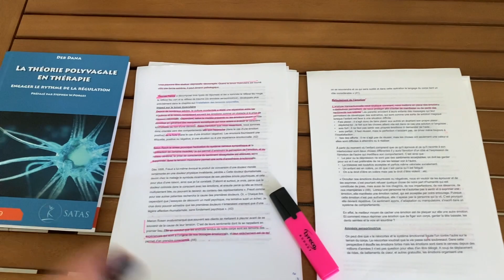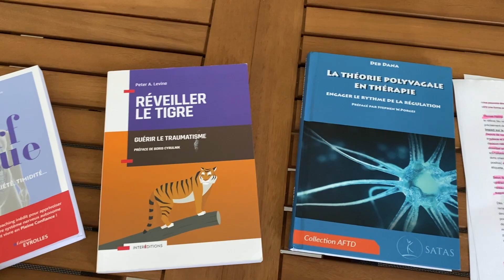VLOG & Poésie en mouvement - Colère, Biotenségrité, Lectures de juillet, Entrepreneuriat, Guérison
↠ FlowNergy® STUDIO
Rejoins le studio en ligne et démarre ton essai gratuit de 7 jours dès maintenant

↠ La méthode FlowNergy®
Découvre la méthode de libération émotionnelle par le mouvement en cliquant

↠ La méthode Bloom Dance ®
Découvre la méthode de danse libre et intuitive autour des 4 éléments en cliquant

☾ QUI SUIS-JE ?

Je m’appelle Elodie Leclercq, je suis guide énergétique, libératrice et exploratrice du mouvement, formatrice et danseuse libre. J’ai fondé les méthodes FlowNergy® et Bloom Dance en 2019. Je suis passionnée par la vie et la merveilleuse complexité de l’être humain. Je me forme constamment en thérapies corporelles et énergétiques afin de t’accompagner à redescendre de la tête au corps, à te libérer, t’accepter et à éclore.

AVERTISSEMENT :
Merci de demander l'avis de votre médecin avant de commencer tout programme d'exercices et de mouvement. En pratiquant mes vidéos, vous comprenez et acceptez que je ne suis pas responsable d'éventuelles blessures que vous pourriez subir en lien avec le contenu que je publie.